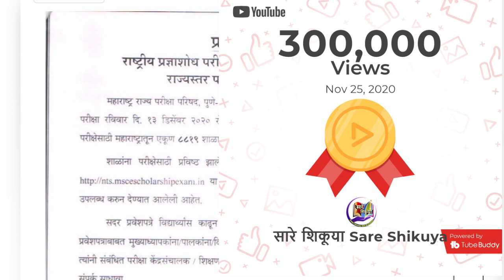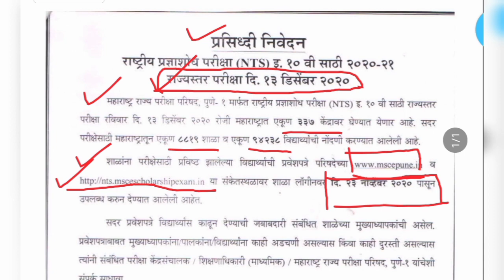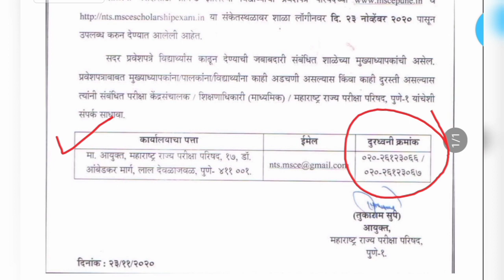nts परीक्षा 2020-21 प्रवेशपत्र आले....nts exam hall तिकीट 2020-21,राष्ट्रीय प्रज्ञाशोध परीक्षा..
*आजचे ब्रेकिंग 2 अपलोड*
  *नवीन शासन निर्णय*
*कला उत्सव-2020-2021(मुदत वाढ झाली)-विद्यार्थ्यांना विविध 9 कलाप्रकारांत सहभागी होण्याची सुवर्णसंधी..)* जाणून घ्या सविस्तर...खालील लिंक...

*नवीन शासन निर्णय-दुष्काळ सदृश परिस्थितीमुळे नुकसान झालेल्या तालुक्यातील विद्यार्थ्यांचे परीक्षा शुल्क माफ होणार...* तुमचा तालुका यादीत आहे का ते नक्कीच पहा...

*नवीन ब्रेकिंग 4अपलोड*
*नववी व दहावी चा 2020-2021साठी पुन्हा नव्याने अभ्यासक्रम कमी केला..*. *काही प्रकरणे पूर्ण वगळली* जाणून घ्या सविस्तर. खालील लिंक...

*इयत्ता-दहावी(गणित भाग-1)*

*इयत्ता-नववी(गणित भाग-1)*

*इयत्ता-दहावी(गणित भाग-2)*

*इयत्ता-नववी(गणित भाग-2)*

*सारे शिकूया दर्जेदार शिक्षण व स्पर्धा परीक्षा तयारी*
*विद्यार्थी मित्रांनो अगदी अल्पावधीतच 3लाख पेक्षा जास्त विद्यार्थ्यांपर्यंत पोहचलेल्या"सारे शिकूया Sare Shikuya"या आपल्या  You Tube चॅनेल वर 1ली ते 15वी पर्यंतच्या विद्यार्थ्यांसाठी 390पेक्षा जास्त व्हिडिओ उपलब्ध आहेत तसेच रोज मोफत 4 live लेक्चर/क्लास सुरु आहे*
*Live Live Live(अगदी मोफत)..काल शुक्रवार दि.27/11/2020 रोजी ची  live लेक्चर खालील लिंकवर उपलब्ध आहेत,जे विद्यार्थी काही कारणामुळे उपस्थित राहू शकले नाही त्यांनी नक्की पहा व इतरांनाही पाठवा*

*1.आजचा घटक-शेकडेवारी( 5वी/8वी शिष्यवृत्ती,नवोदय,NTS/NTSE,NMMS Exam व इतर स्पर्धा परीक्षा*3:45 वाजता*Part-30*

*2.नववी-विज्ञान,9.पर्यावरणीय व्यवस्थापन*Part-5*  *5:15 वाजता*

*3.इंग्रजी ग्रामर(सर्वांसाठी)*3:00वाजता*Hardly-When,Part-28*

*4.दहावी-गणित -भाग-2,4:30 वाजता,2.पायथागोरसचे प्रमेय*Part-1*सरावसंच-2.1*

*रोजच्या 4 Live Lecture/class चे वेळापत्रक खालील लिंकवर उपलब्ध आहे..पहा आणि  सर्वांना पाठवा.*

अनेक विद्यार्थी व पालक यांच्या मागणी नंतर आपण आपल्या इंग्रजी ग्रामर,विज्ञान व गणित या विषयांच्या Live लेक्चर बरोबरच   *इयत्ता  पाचवी(5वी),आठवी(8वी) व इतर शिष्यवृत्ती,NTS,NTSE,NMMS,नवोदय व इतर स्पर्धा परिक्षेची तयारी* करणाऱ्या विद्यार्थ्यांचेही *Live लेक्चर* आपल्या खालील लिंक असणाऱ्या"सारे शिकूया Sare Shikuya"या You Tube चॅनेल वर सुरु केले आहेत...

*5वी/8वी शिष्यवृत्ती,nts,ntse,nmms,नवोदय व इतर स्पर्धा परीक्षा

*दहावी संपूर्ण अभ्यास

*नववी संपूर्ण अभ्यास

*आठवी संपूर्ण अभ्यास

*सातवी संपूर्ण अभ्यास

*सहावी संपूर्ण अभ्यास

*पाचवी संपूर्ण अभ्यास

*बारावी-सायन्स अभ्यास

*स्पर्धा परीक्षा अभ्यास

*1st to 4th...चालू आहे

      निर्मिती-
श्री.सचिन कोकणे
M.Sc(Physics),
B.Ed(Science,Maths,Physics)
M.Sc(Mathematics),
B.Ed(App.)
(शिष्यवृत्ती परीक्षा मार्गदर्शिका)
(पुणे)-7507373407